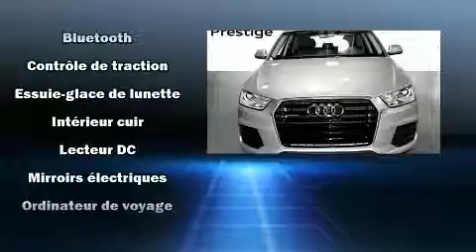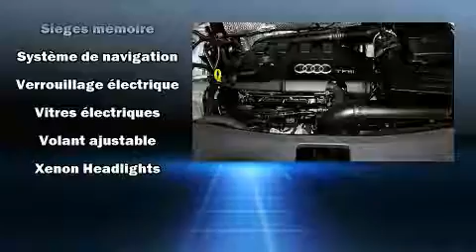2016 Audi Q3 PROGRESSIV NAV+++ in Saint-Laurent, QC H4T 1A1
Audi Prestige
5905, route Transcanadienne

L'Audi Q3 2016. Affichant un peu plus de 15 000 km au compteur, ce VUS 4 portes met la priorité sur le confort, la sécurité et son côté pratique. Sous le capot on retrouve un moteur 4 cylindres développant plus de 200 chevaux, ce qui vous offre une expérience de conduite confortable et fiable. Parmi les principales caractéristiques on retrouve une banquette arrière rabattable, sièges en cuir, l'ouverture automatique de la glace du conducteur, un compte-tours, le siège conducteur à commande électrique, le rétroviseur central avec fonction antiéblouissement automatique, climatiseur avec commande automatique de température, et le télédéverrouillage. Avec des phares à haute intensité lumineuse pour éclairer la route, vous bénéficierez d'une visibilité optimale en toutes circonstances. Le toit ouvrant assisté illumine l'habitacle de lumière naturelle. Le système de navigation intégré procure des instructions à chaque intersection, et son unique bloc d'instrumentation constitue une interface machine des plus fonctionnelles. Vous et vos passagers apprécierez la sonorité de la chaîne stéréo, qui comprend une lecteur CD et une connexion MP3, commandes audio sur le volant, et 10 haut-parleurs qui procurent une ambiance sonore incomparable. Audi a mis la sécurité des occupants au coeur de ses préoccupations avec les équipements suivants: coussins gonflables à l'avant, rideaux gonflables pour protéger la tête, système antipatinage, système d'assistance au freinage, un avertisseur d'urgence, et freins à disque aux 4 roues avec antiblocage. Les essuie-glaces à balayage intermittent se mettent automatiquement en marche dès la première goutte de pluie. Il n'y a qu'une chose qui nous satisfait: surpasser les attentes de chacun de nos clients. N'hésitez pas à nous appeler.